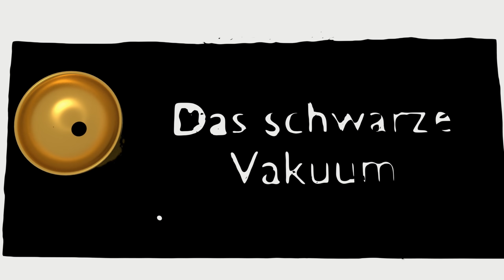Sie verpesten meine Brunnen! | Seuche | Dead by Daylight #376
Benutzte Perks:

Barbecue und Chili III (Barbecue & Chili)
Eine tiefe Verbundenheit mit dem Entitus schaltet das Potential der eigenen Aura-Lesefähigkeit frei. Nachdem du einen Überlebenden festgehakt hast, siehst du die Auren aller anderen Überlebenden für 4 Sekunden, wenn sie weiter als 40 Meter vom Haken entfernt sind. Jedes Mal, wenn ein Überlebender zum ersten Mal festgehakt wird, erhältst du einen stapelbaren Bonus von 15/20/25 % auf alle erhaltenen Blutpunkte. Die zusätzlichen Blutpunkte werden erst nach der Runde verliehen.

Überwachung III (Surveillance)
Schaltet das Potenzial der eigenen Aura-Lesefähigkeit frei. Die Auren der letzten 1 zurückgehenden Generatoren/2 zurückgehenden Generatoren/3 zurückgehenden Generatoren werden dir für 16 Sekunden weiß hervorgehoben.

Fluch: Ruin III (Hex: Ruin)
Ein Fluch, der die Fähigkeiten der Überlebenden bei der Reparatur von Generatoren beeinflusst. Alle Überlebende sind vom Ruin betroffen, der das Folgende erzeugt:
-Gute Fähigkeitschecks resultieren in 3/4/5% Rückgang am Generator.
-Großartige Fähigkeitschecks gewähren 0% zusätzlichen Rückgang am Generator. Die Flucheffekte halten so lange, wie das entsprechende verfluchte Totem besteht.

Fluch: Niemand entrinnt dem Tod II (Hex: No One Escapes Death)
Ein Fluch, der seine Macht aus Hoffnung bezieht. Du wirst von der Macht deines verfluchten Totems getrieben, wenn die Überlebenden kurz davor sind zu flüchten. Sobald die Ausgangstore mit Energie versorgt sind, wird dieser Fluch auf ein glanzloses Totem angewendet, wenn auf der Karte noch eines existiert. Solange der Fluch aktiv ist, versetzen erfolgreiche Angriffe automatischen Todesstatus, Abkühlzeiten werden bei erfolgreichen und misslungen Angriffen um 4/8/8 % verringert und deine Bewegungsgeschwindigkeit ist um 3/4/4 % erhöht. Die Flucheffekte bleiben bestehen, solange das entsprechende Fluchtotem exisitert.